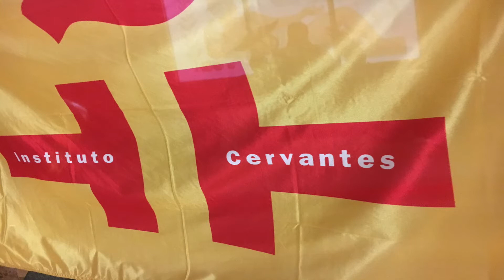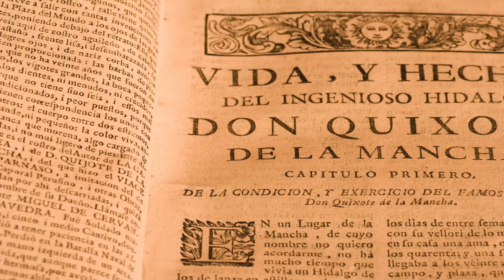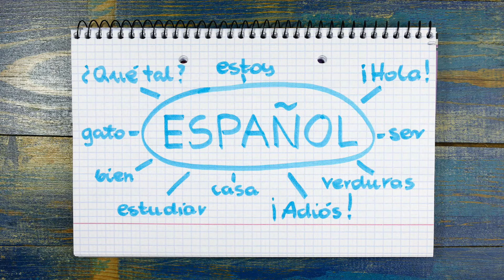Spain - 8 Interesting Facts!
Spain is a fascinating country and here I tell you 8 interesting facts all about it.

 These facts are:

1. It is the biggest producer of olive oil in the world
2. It produced the first ever modern novel - Don Quixote
3. Bullfighting is its oldest tradition
4. Spanish is the second most spoken language in the world
5. The Sagrada Familia Cathedral is the longest running construction project in the world
6. Spain lived through a dictatorship in the twentieth century
7. Spain has two autonomous cities on the continent of Africa: Ceuta and Melilla
8. Flamenco is the most traditional type of music in the Spain

If you want to get in touch, I am on Twitter @WilliamGAFrost